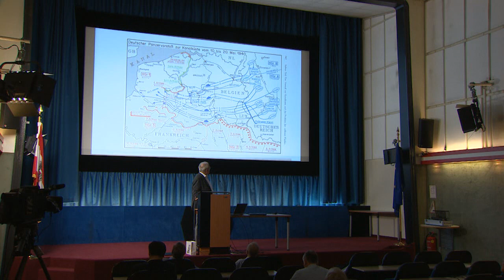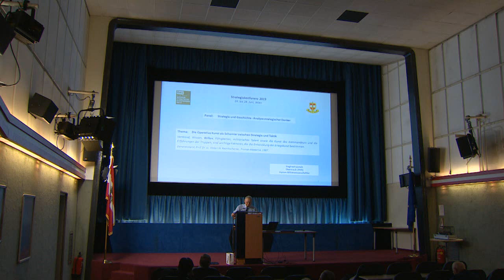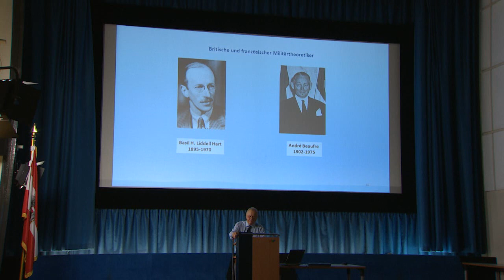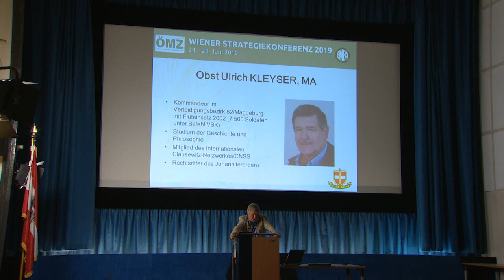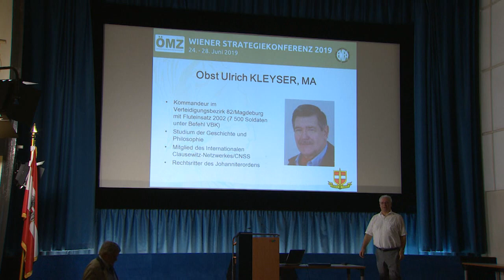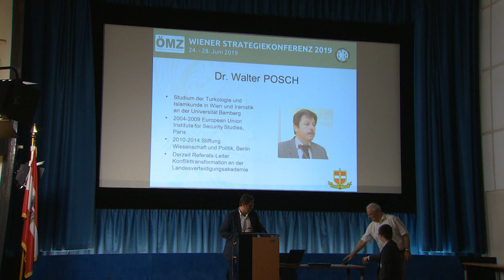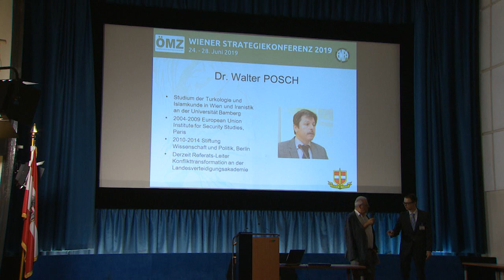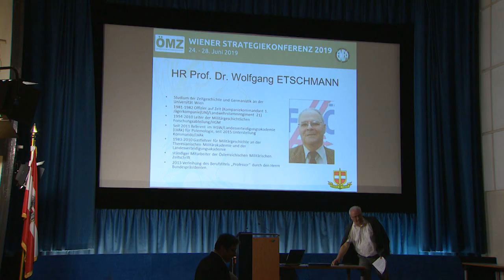Wolfgang ETSCHMANN: Panel "Strategiegeschichte"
Wiener Strategiekonferenz 2019:
Panelleitung: Wolfgang ETSCHMANN
Panelteilnehmer: Siegfried LAUSCH, Ulrich KLEYSER und Walter POSCH